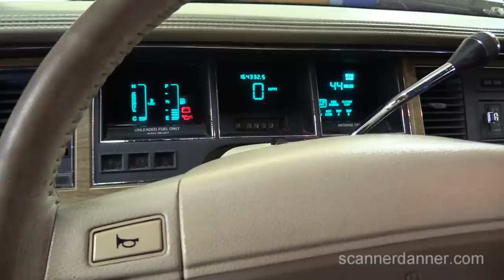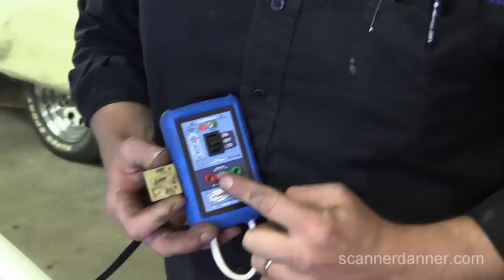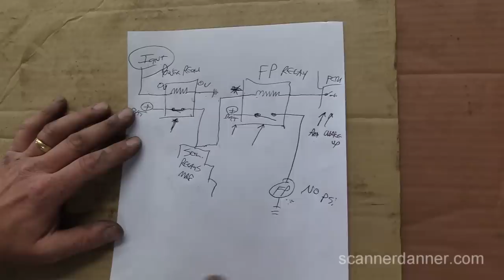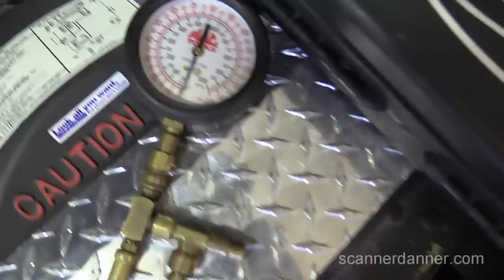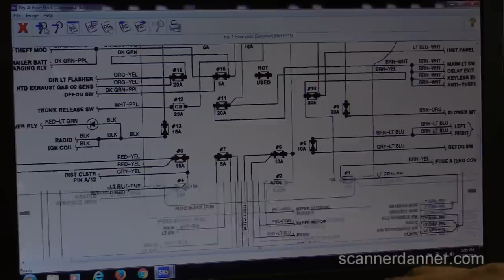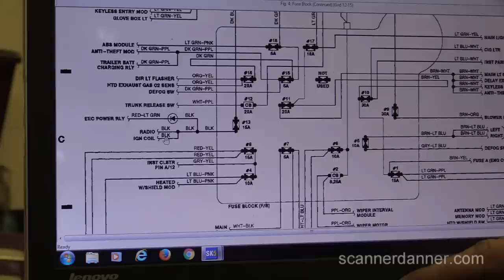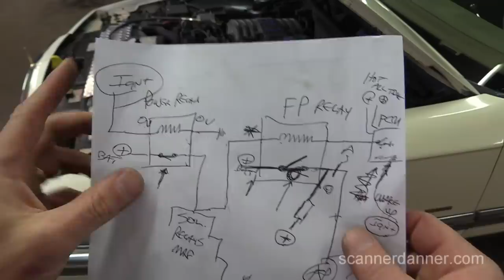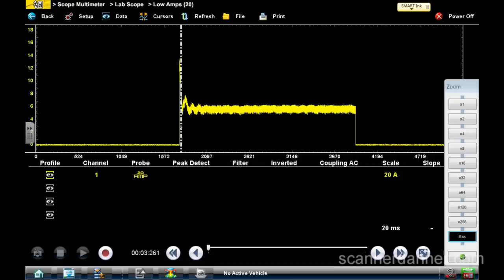Ford EEC-IV No Start No Fuel Pressure Troubleshooting (Lincoln Towncar)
Description, operation and testing of the EEC main power relay, fuel pump relay and fuel pump circuit are covered in this video. Including engine computer inputs and what are needed to turn the pump on.
(test light and fuel psi gauges)

Video breakdown:
- using the check engine light as a guide 1:02
- fuel pressure test 3:20
- causes of no fuel pressure 4:32
- key on "prime" test of a fuel pump circuit 5:55
- broken power wire video 6:59
- fuel pump relay checks 7:55
- uActivate plug 8:12
- no spark video (Jake's car) 9:07
- Bosch 4 and 5 pin relay pin designations and operation 9:58
- relay made noise when I touched it 10:44
- uActivate control side of a relay circuit testing 11:23
- uActivate load side of a relay testing 13:40
- EEC power and fuel pump relay wiring diagram, description and operation of the circuits 16:00 - 21:30
- testing fuses with a test light 22:06
- continued troubleshooting after fixing blown fuse to the power relay 25:50
- fuel pump current measurement, confirming open pump circuit with a test light 29:35
- pump diagram explaining why the test light should be lit when connected to battery positive on the pump feed wire 31:00
- loaded circuit power and ground testing of the fuel pump 32:49
- Hyundai fuel pump video mention where test light amperage was misleading 33:28
- why did the fuse blow for the EEC Power relay 39:34
- tracking the wiring harness for a short to ground 43:00
- new fuel pump is installed 47:15
- fuel pressure readings with new pump including vacuum assist fuel pressure regulator operation 49:07
- I made a huge mistake 57:14
- what battery positive through a test light looks like on a good fuel pump feed circuit (open circuit test) 58:01
- fuel pump current waveforms on a good fuel pump 1:00:00
- how to use a manual trigger mode on a lab scope 1:00:52